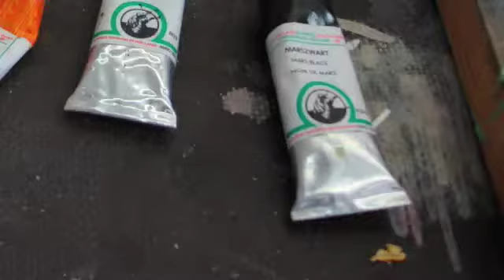Richard Wathen - Nathalie Hambro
artist Richard Wathen studio, London
video: nathalie hambro